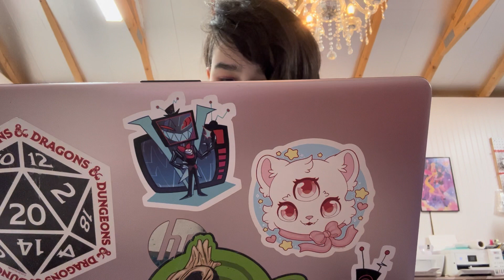The Rainbow High reboot exists and I HATE IT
I HATE THE NEW RAINBOW HIGH